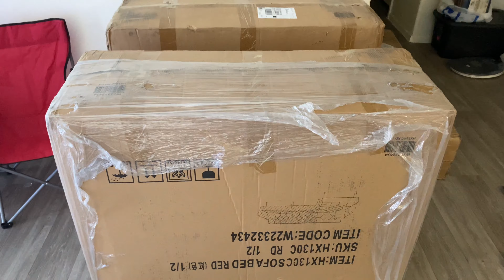New life new journey.. furniture coming in